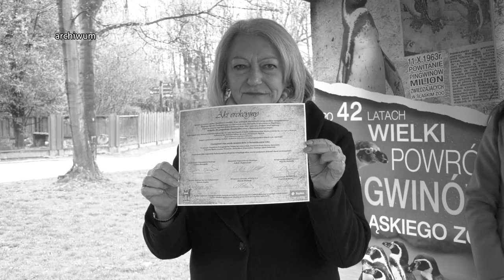Nie żyje wieloletnia dyrektorka śląskiego zoo, Jolanta Kopiec 16.09.2022